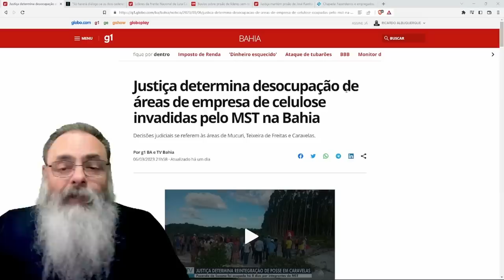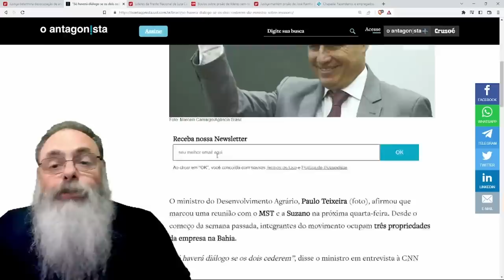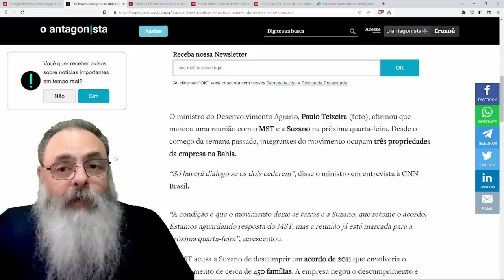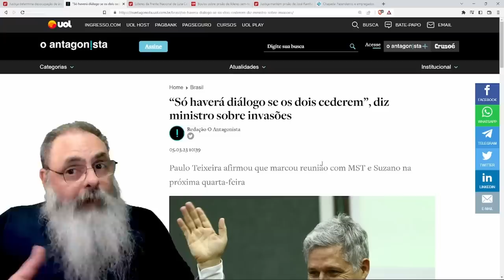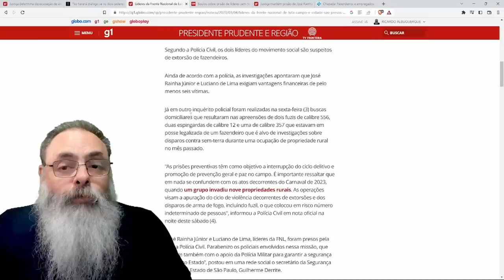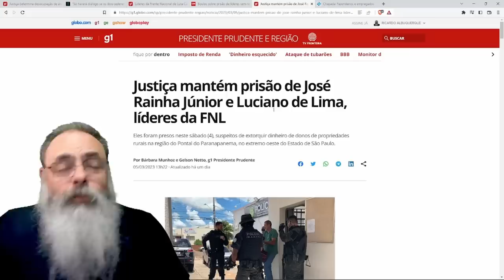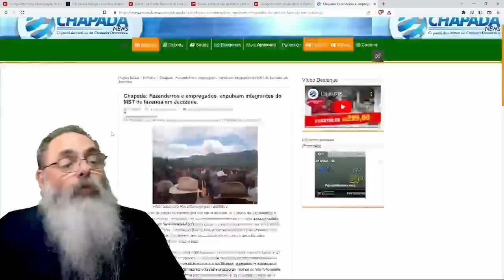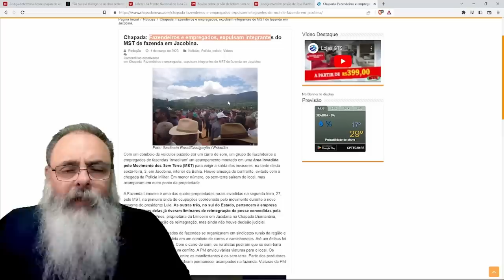RAINHA, líder do FNL, movimento SIMILAR ao MST, é acusado de CHANTAGEM mostrando COMO FUNCIONA